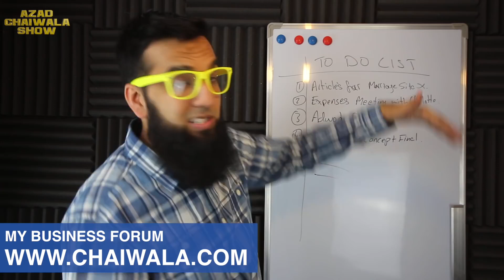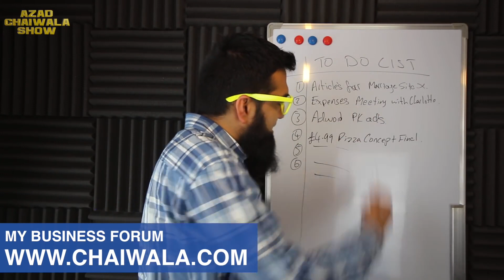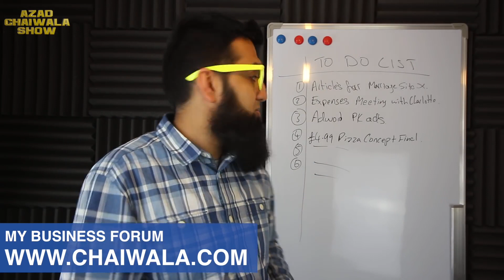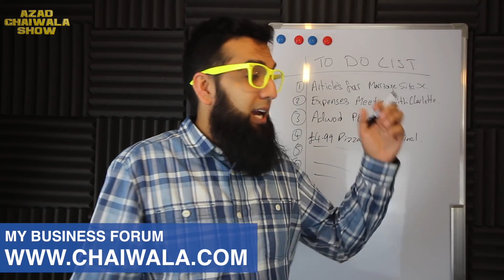Eat The Frog | Make More Money with Time Management | Urdu Hindi Punjabi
This is a powerful method I use on a daily Basis... and so do most people who have successful businesses. Yahni millionaires aur billionaires.

Azad Chaiwala | Entrepreneur & Business Growth Hack Expert

About Azad Chaiwala,
Hello, I'm Azad Chaiwala, a British serial entrepreneur and businessman of Pakistani origin. Having started from nothing, I have have made products and seen them being enjoyed by over a billion people a year.

 ♦ My main efforts are concentrated on the youth of my motherlands, India and Pakistan... moreso Pakistan.
✯ I'm an arch enemy of useless university degrees, believe learning should not exclusively be left to formal classrooms.
# Answer as many question on how to make money in various industries and by starting your own business. ★★★★★★★ FOLLOW: Azad Chaiwala | Motivator Of Pakistani Millionaires ★★★★★★★